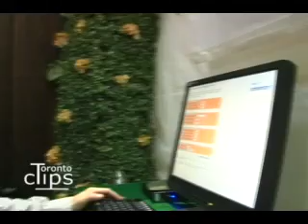Toronto Clips - Eco Wedding & Lifestyle Show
It may be the happiest day of your life, but - from the fabric of the dress to the ingredients in the cake - your wedding can leave a not so happy impact on the environment. Fortunately, the Eco Wedding & Lifestyle Show proved there are alternative ways to start a marraige. With exhibitors ranging from florists dedicated to sustainable farming to eco-friendly modes of transportation, the first annual trade show featured loads of ideas on how to get along with Mother Earth while learning to get along with your mother-in-law.

"La Primavera, Movement 1: Allegro," by Vivaldi courtesy of John Harrison - violin.